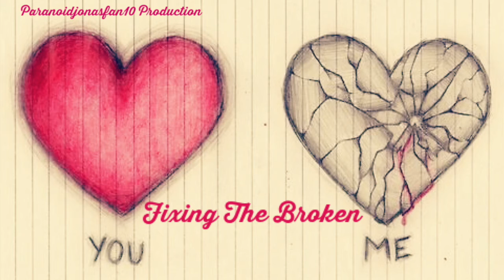Fixing The Broken Episode 42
Episode Forty-Two

Demi’s POV

I yawned and rolled out of bed not really wanting to do anything today but I knew I had to get up and get back to the store eventually, I sighed and took a quick shower before I got dressed and walked downstairs to the kitchen as I started making some breakfast. I sighed and thought about when Joe use to be here to eat breakfast with me, we’d make pancakes or something and he’d always wrap his arms around my waist while I was making them. I groaned and tossed that memory as far back into my brain as possible as I finished eating breakfast and then grabbed my purse, I sniffed and grabbed my keys before I opened the door and paused.

“Dad,” I said as he slipped his hands into his pockets.

“Hi…I know you don’t want to talk to your mother and I.”

“That’s right I don’t,” I said to him as he placed his hand on the door stopping me from closing it.

“Demi please…can you just give me five minutes,” he asked me as I sighed. I hated what my father had done but he had always been my best supporter for everything I did so five minutes…five minutes I would deal with, I opened the door and let him in before I sighed and looked at him.

“What do you want,” I asked him as I crossed my arms.

“Demi…I’m sorry about what your mother and I did but we…we just wanted you to be happy okay and he was never suppose to start dating you,” he told me as I shook my head.

“I don’t want to talk about Joe right now,” I said as tears lined my eyes.

“He’s an intern Demi he makes no money,” he said as I walked to the door and opened it again. “He posted an ad on line saying he needed some money and he’d do anything legal to get it,” he said as I looked at him. “So your mother and I met with him and did a background check on him and then paid him some money just to befriend you,” he explained as I shook my head. “We didn’t even know that you two had started dating or anything or else I would have told you what we had done,” he said as I shook my head.

“Dad…just go…please,” I said as I sniffed and let a few tears fall.

“Okay…okay I will,” he told me as he walked to the door as I ran the back of my hand down my cheek wiping away my tears. “I’m so sorry Demi…I only did this to see you smile again,” he told me before he walked off as I pushed the door closed before I covered my face and continued to cry knowing that I wasn’t going to work today.

COMMENT PLEASE